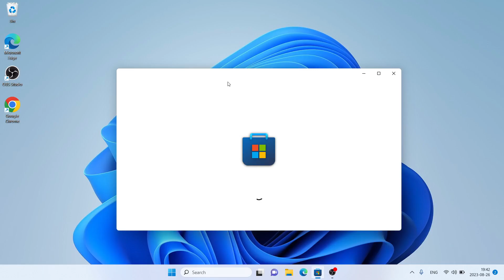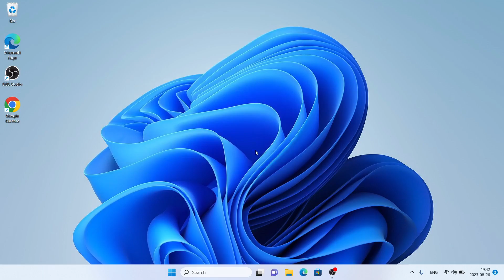How to Download and Install Snipaste For Windows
Snip & Paste, a new way to boost your productivity!

Snipaste offers powerful yet easy-to-use snipping, pasting and image annotating functionalities. It is highly customizable to fit all your needs.

For snipping, it can automatically detect UI elements and provides pixel-level control over the cursor position and the snipping area as well. You can even replay your snipping history!

For pasting, it means to convert the content in your clipboard (image, text, color information, etc.) to a topmost floating image window. You may have never heard of such an operation, but it surely will improve your productivity once you get used to it!

Although most of the functionalities can be done via mouse operations, there are still many useful features that require keyboard inputs. Please check out the "Key Bindings" from the built-in manual ('Tray menu' - 'Help').